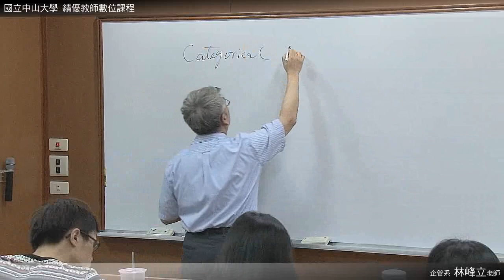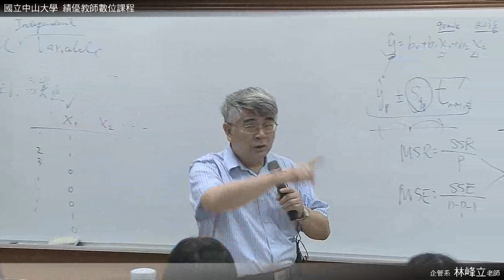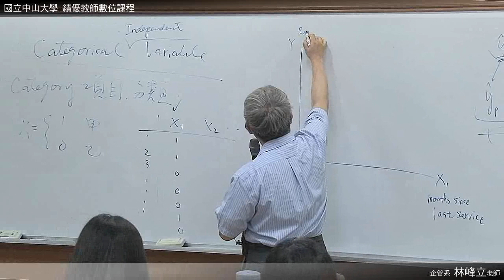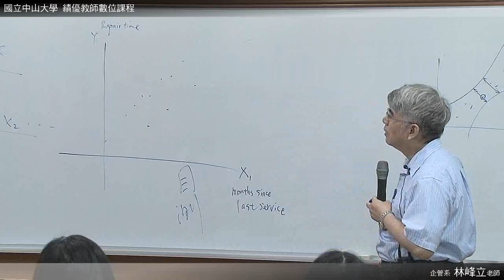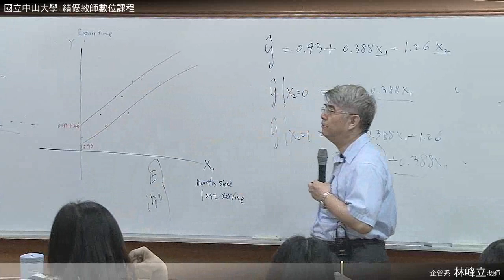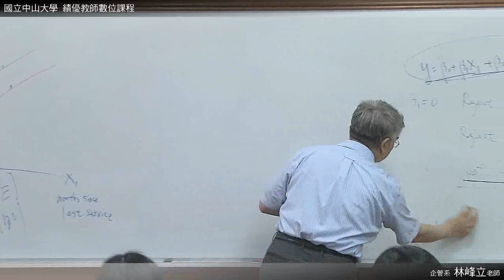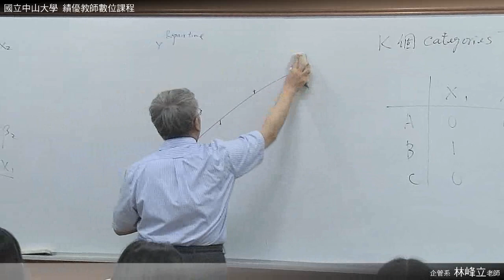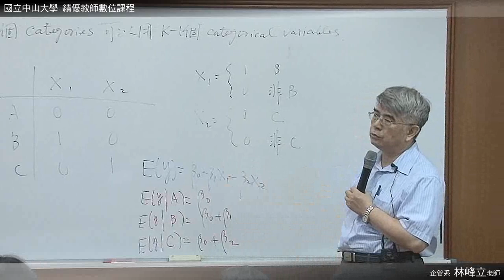統計學 0416 02